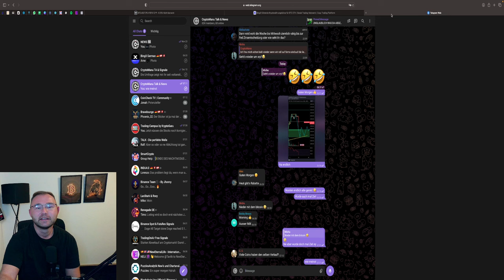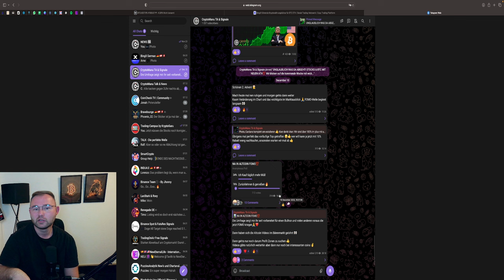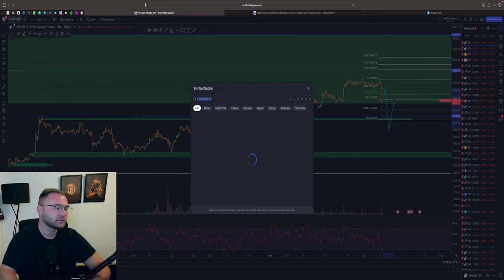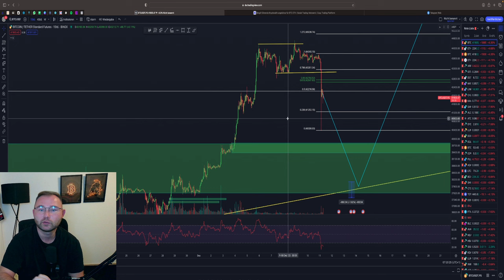BITCOIN DUMP🚨 ENDLICH💥 BULLRUN MODUS AKTIVIERT ‼️ LONG POSITION PLAN ‼️ BTC & ETH Chartanalyse